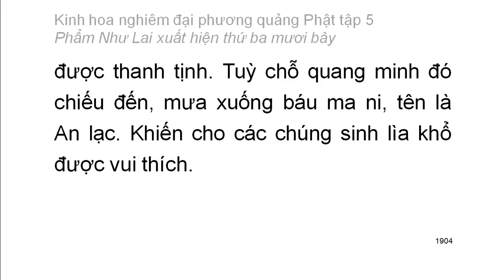Tập 5: Kinh hoa nghiêm: Phẩm Như Lai xuất hiện thứ 37 - chữ to dễ xem rất hay (127)